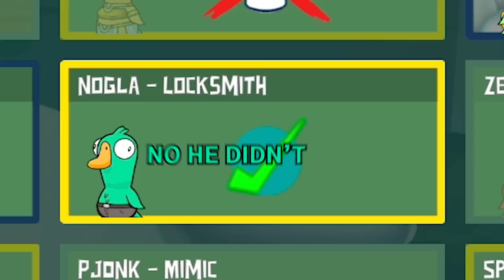Goose Goose Duck but my friends keep eating me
Goose Goose Duck Moments